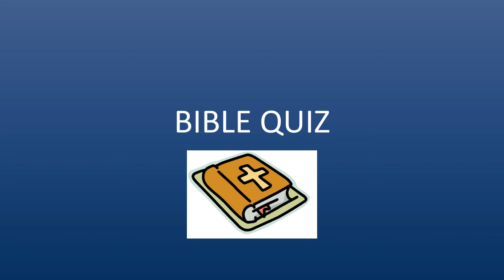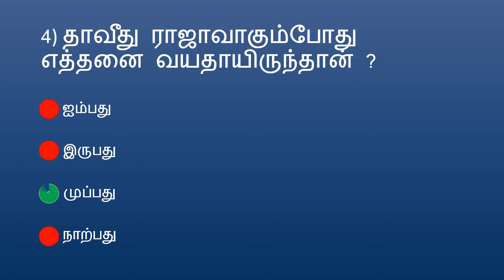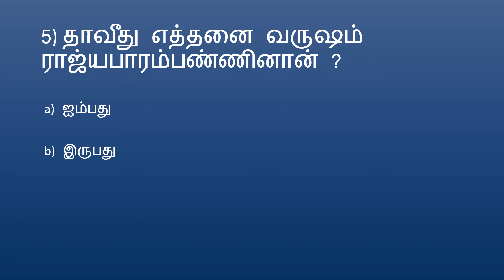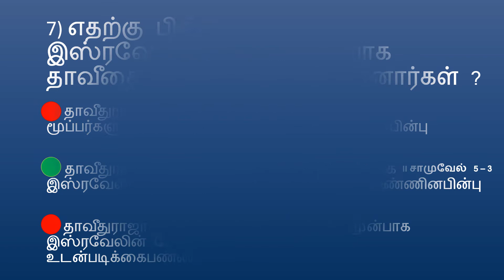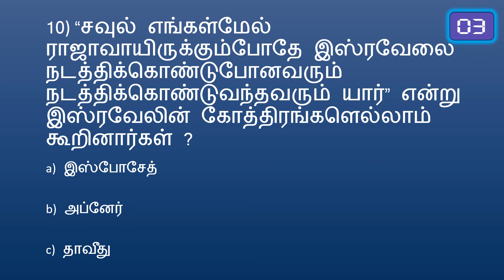BIBLE QUIZ Tamil Episode 258 | Quiz – II Samuel PART 16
BIBLE QUIZ Tamil தமிழ் Episode 258 | Quiz – II சாமுவேல் PART 16